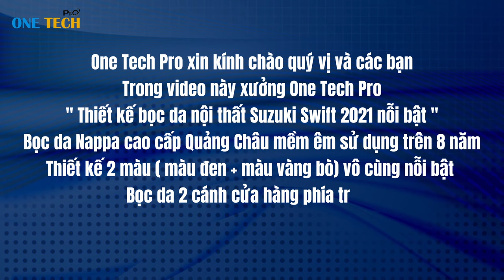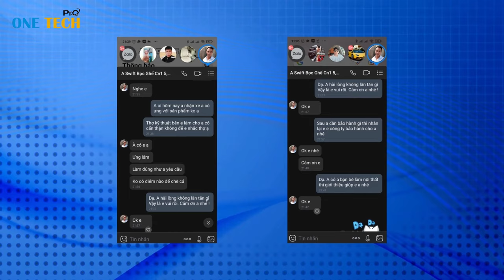Suzuki swift độ đẹp nhất Việt Nam 2023 combo bọc ghế da ô tô, sơn đổi màu nội thất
❤️Lên gói siêu phẩm nhà cháu dành cho Suzuki Swift 2021 đổi màu hợp phong thủy thiết kế theo đúng sở thích của a khách. 😘😘😘Anh khách nhận xe quá là bất ngờ và hài lòng lắm luôn vì chất lượng dịch vụ từ khâu tiếp nhận thông tin, tư vấn chính xác cho a từ chất liệu da cho đến thiết kế hợp sở thích, phong cách của a , phù hợp với nội thất trong xe và ngoại thất ngoài xe thiết kế quá là hài hòa, Thợ trình độ 15 năm kinh nghiệm may và lắp đặt nó phải khác hoàn hảo tất cả các công đoạn và quy trình công đoạn nào làm cũng tốt nhất thì tất nhiên phải ra sản phẩm chất lượng nhất đến quý khách, khách nào cũng hài lòng rồi ạ. Cứ 100 khách đến với One Tech Pro thì 99 khách đều hài lòng và vui vẻ nói lời cảm ơn rồi ạ. Em cảm ơn a đã tin tưởng e và công ty, e chúc a vạn sự như ý  thành công trong cuộc sống nhé ! tất cả a e trong đội của One Tech Pro phục vụ khách hàng hài lòng tiền công nhận lại có ít thì chúng e cũng vui vẻ và hạnh phúc ạ! 😁😁😁😁
👉Bác nào có nhu cầu cần độ nội thất đẹp sang xịn như trên liên hệ e tư vấn: 🔊🔊 Hotline : 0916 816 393/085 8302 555 / 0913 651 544 , Zalo: 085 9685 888
👉 Quý khách hãy nhấn giúp nút đăng ký kênh nhận ngay thông báo khuyến mãi từ One Tech Pro và nhận ngay video mới nhất quý khách nhấn đăng ký vào đường dẫn sau để theo dõi kênh của chúng tôi
Xem video chi tiết về sản phẩm tại link sau:
XEM Nhiều mẫu đổi màu nội thất ô tô đẹp nhất tại websites: